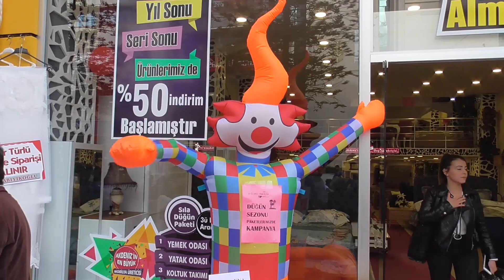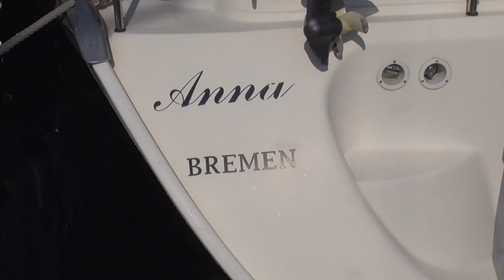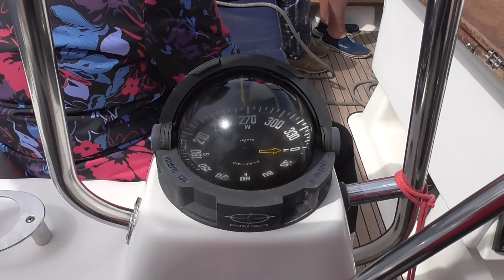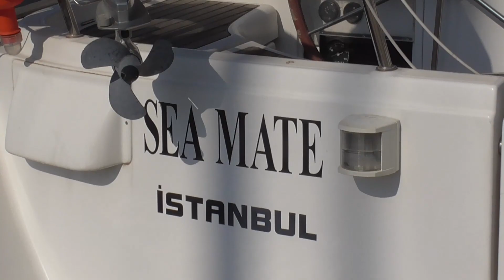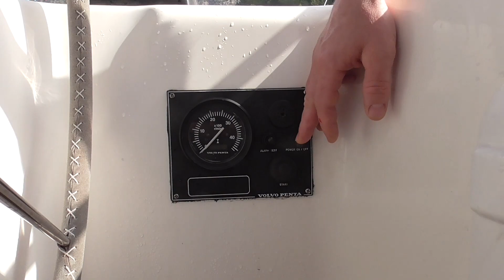Турция. Яхтинг. Дельфины. Мармарис. Фетхие. Turkey. Yachting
Турция. Яхтинг. Дельфины. Мармарис. Фетхие.  Путешествие на чартерной яхте вдоль побережья Средиземного моря.
Маршрут: Фетхие - бухта Сарсала - Мармарис - Екинчик - Дальян - Гемилер - Фетхие.
Очень интересный маршрут: красивейшие острова в заливе Фетхие, прекрасный город Мармарис и его крепость, великолепная бухта Екинчик, экскурсия в Дальян и Кавн, древние руины острова Гемилер, дельфины, рыбалка, черепахи, крабы.
Turkey. Yachting. A very interesting route: the most beautiful islands in Fethiye Bay, the beautiful city of Marmaris and its fortress, the magnificent Yekinchik Bay, an excursion to Dalyan and Kavn, the ancient ruins of the island of Gemiler, dolphins fishing, turtles, crabs.
Если Вам понравилось это  видео :
➋ Поставьте 👍 или 👎 под этим видео.
➌ Напишите комментарий под этим видео.
➎ Расскажите  друзьям и знакомым о нашем канале.
Наши фильмы о Турции.
Тайминг для удобства.
00:50 Анталья
01:49 Дорога в Фетхие
02:44 Фетхие
05:20 День первый. Сарсала.
12:41 День второй. Мармарис.
22:18 День третий. Екинчик.
25:20 День четвертый. Дальян.
30:35 День пятый. Остров Гемилер.
36:36 День шестой. Возвращаемся в Фетхие.
38:25 Два слова на прощанье.